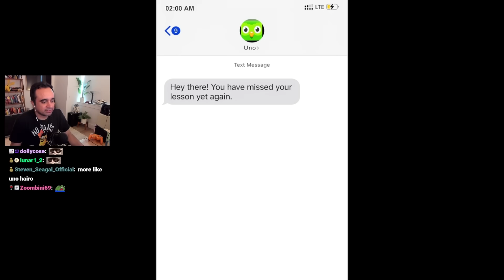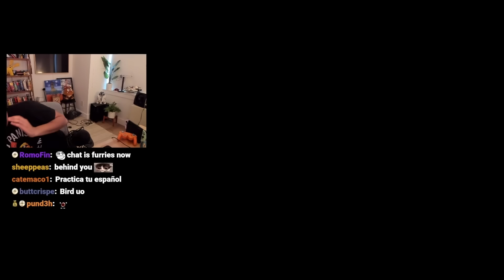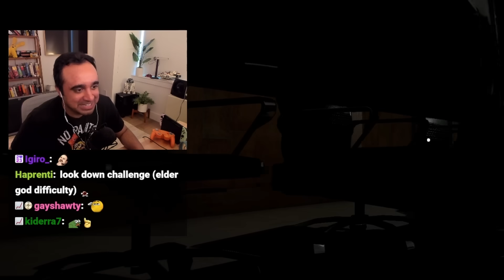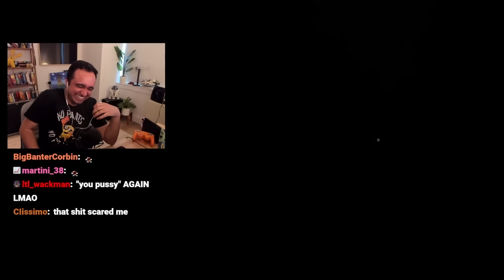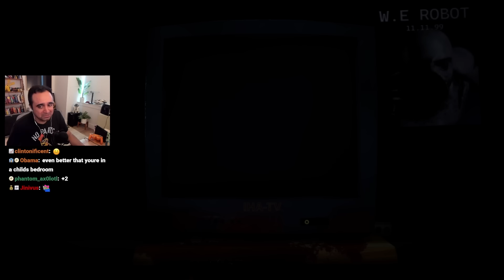They turned Duolingo into a Horror Game...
00:00 Unolingo
06:37 Replay